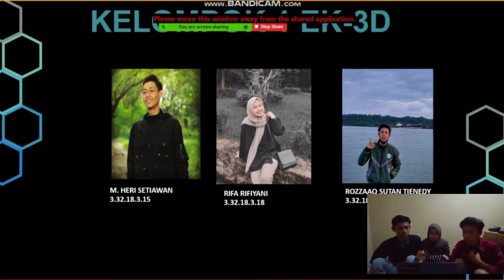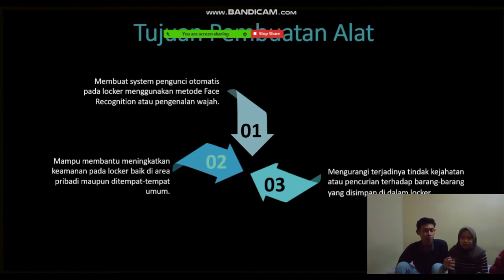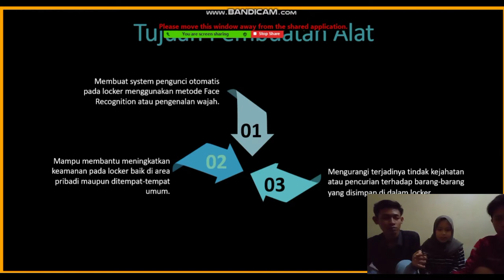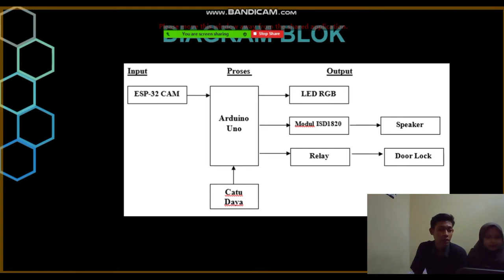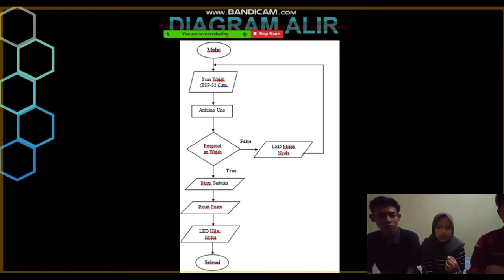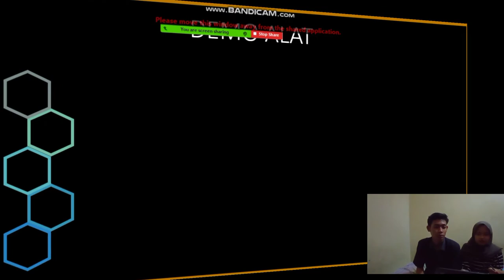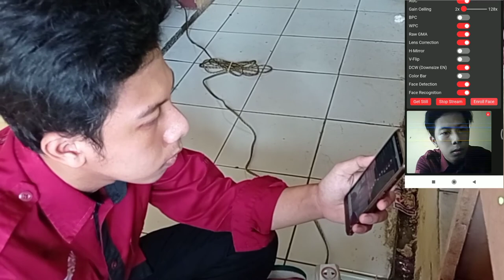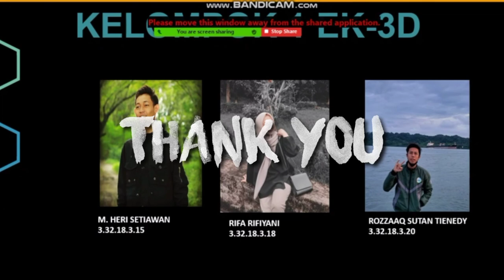Pengunci Loker Otomatis Berbasis Metode Face Recognition Menggunakan Arduino (POLINES)